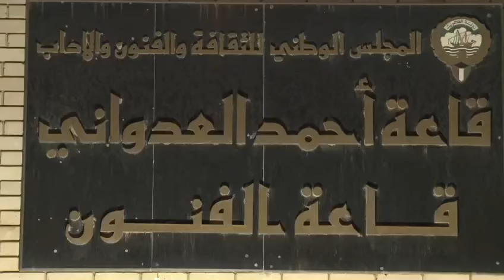Aramé Art Gallery presents “Symphony of Colours” Armenian Art Exhibition in Kuwait, 3.11.2019